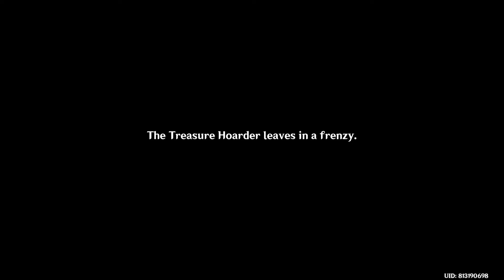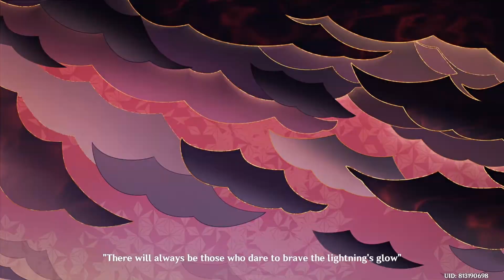Archon Quest Chapter 2: Autumn Winds, Scarlet Leaves (Full Gameplay) | Genshin Impact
Archon Quest Chapter 2 - Prologue: Autumn Winds, Scarlet Leaves - A Path Through the Storm (Full Gameplay) (Japanese Dub/ English Sub)